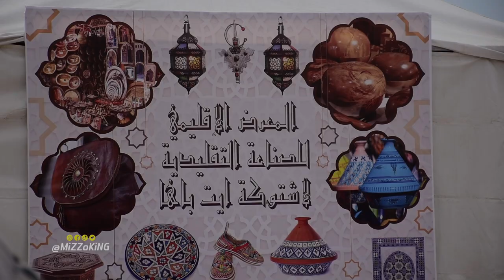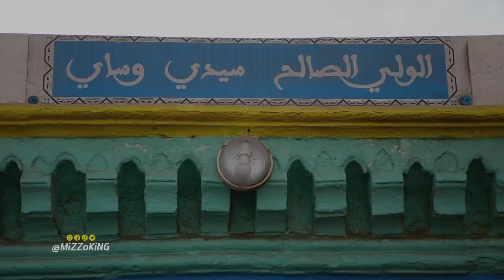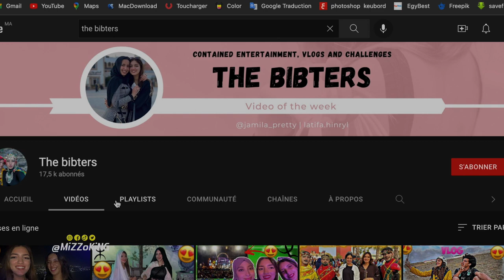Sidi WaSSaY - أجي تشوفوا مع من تلاقيت وهذه قصة ضريح سيدي وساي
اكتشفت احسن وجهة بحرية لعائلات سوس ماسة اللي هو سيدي وساي اللي حطم الرقم القياسي للمصطافين هاد العام باقليم اشتوكة ايت باها, حيث صادفنا المعرض الاقليمي للصناعات التقليدية وتقربنا من كيفية صناعة الحصير الطريقة التقليدية .
بالإضافة لذلك بحث عن القصة الحقيقية للضريح ولماذا سمي بسيدي وساي والاسم الحقيقي للشخص المدفون بالضريح
وبالصدفة التقيت THE Bibters

من اين احصل على الموسيقى؟
 الشهر الأول مجاني بعد الإشتراك